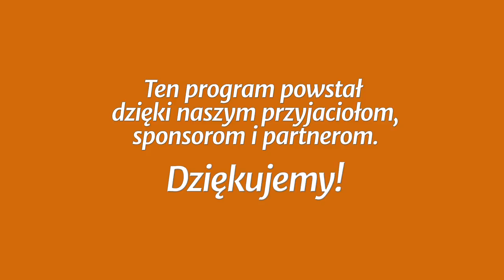Studium biblijne - 401 ): Najbardziej przekonujący dowód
Studium biblijne lekcji Szkoły Sobotniej (sezon 31) z 1 grudnia 2018 r., pt. „Najbardziej przekonujący dowód”. Na podstawie kwartalnika „Lekcje Biblijne 4/2018”: Denis Fortin, „Jedność w Chrystusie”. Tytuł oryginału: Adult Sabbath School Bible Study Guide 4/2018: „Oneness in Christ”.

STUDIUM BIEŻĄCEGO TYGODNIA: J 11,51-52; Ef 2,13-16; 2 Kor 5,17-21; Ef 4,25-5,2; Rz 14,1-6; Dz 1,14.

TEKST PRZEWODNI: „A tego nie mówił sam z siebie, ale jako arcykapłan w owym roku prorokował, że Jezus miał umrzeć za naród. A nie tylko za naród, lecz też aby zebrać w jedno rozproszone dzieci Boże” (J 11,51-52).

W STUDIUM UDZIAŁ BIORĄ: Mariusz Maikowski (prowadzący), Andrzej Kaszewiak, Patrycja Mikołajczyk, Bartosz Praski.